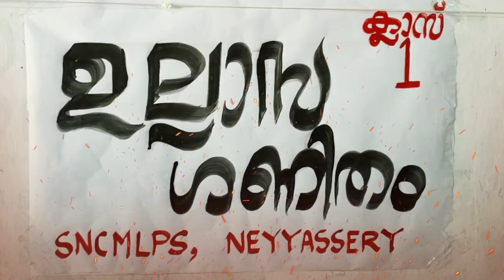പൂവിനെ തേടി |ഉല്ലാസ ഗണിതം | Ullasa ganitham @ sncmlpsneyyassery